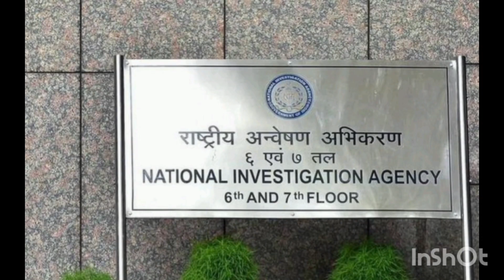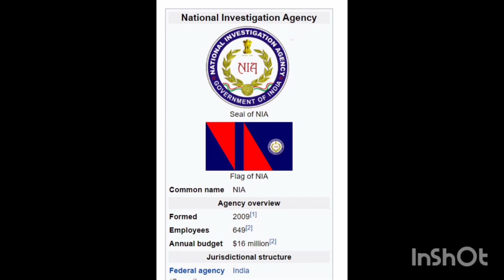NIA Raids 44 Locations in Connection to ISIS Terror Conspiracy December 18 case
- United States Armed Forces Part -2

- United States Armed Forces Part -1